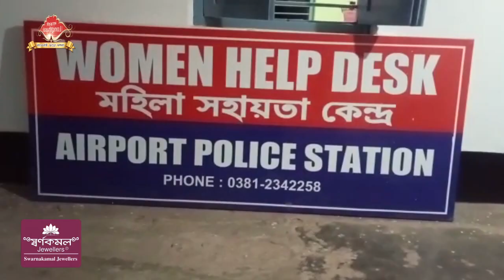Sangrongsal Sarigo MBB Airport Bwskango Airport Policeni Yago Manjakha Khorokdok Bangladeshi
🟢 Sangrongsal Sarigo MBB Airport Bwskango, Airport Police ni Yago Manjakha, Chaya Lamatwi Hasteo Phaijak Khorokdok Bangladeshi. Khorokdokni Bisingo Khorokba Bwrwirok tei Khoroksa Chwla.